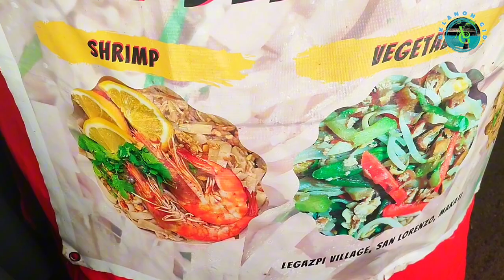How To Make PhadThai Shrimp | The Cooking Process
Pad Thai is stir-fry dish made with rice noodles, shrimp, chicken, or tofu, peanuts, a scrambled egg and bean sprouts. The ingredients are sautéed together in a wok and tossed in a delicious Pad Thai sauce.

It's my first time to try this Dish. I chose the not spicy pad thai.But it's entirely up to you what you like.

I enjoyed it,I love noodles so it was good!